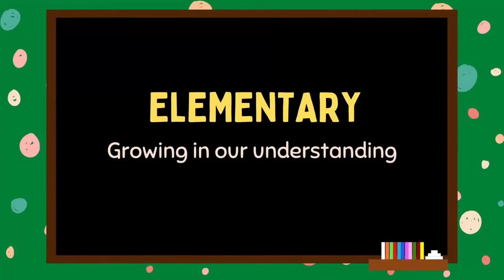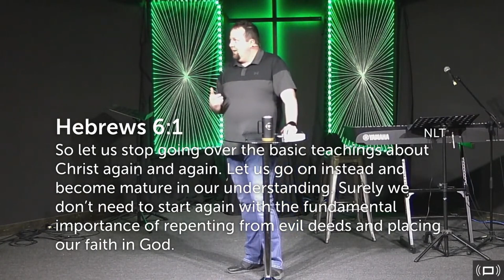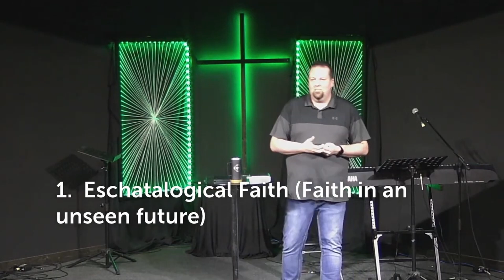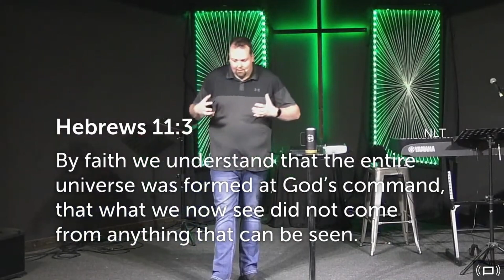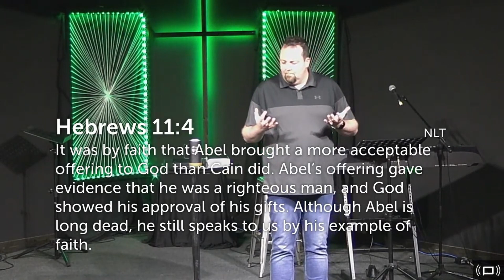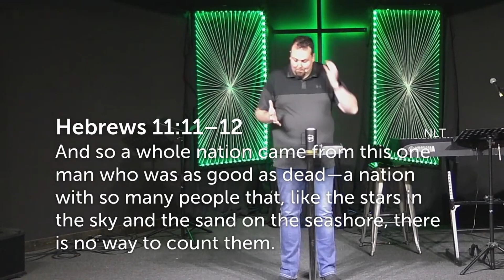Lesson 2: Faith in God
Remember in school when you would miss a day? Remember the confusion you felt that first day back?

What if you have been doing that with our faith? What if you have been trying to learn complex things without having a solid foundation to build on?

Sometimes we need to get back to basics before we can grow.

If you would like to join our online community in discussion, head over to onechurch.ca/live to watch, answer questions, and be a part of the service.

If you would like to support OneChurch, there are a couple ways you can do it:

1. Pray for us. Our desire is to impact people eternally with the good news of the gospel and help everyone unlock the life God has planned for them. This is a spiritual work, and we need spiritual support first and foremost.

2. Get involved. It is easy to sit back and just watch the service. In order to develop our spiritual muscles, we need to engage with the content. So comment, ask for prayer, and come to a service if you're in the area. We'd love to have you.

3. Give financially. God calls us to be generous, and to support the local church. We don't ask for much, just whatever you can spare. If everyone gives a little, it goes a long way to helping end the year strong. Head to onechurch.ca/give to see all the giving options.